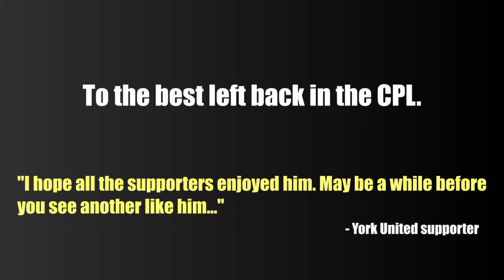The Game That Made PAU FC Buy DIYAEDDINE ABZI | York United to Ligue 2 France !!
Diyaeddine Abzi is one of the most promising young Canadian left backs. He played in Quebec before signing with York United. He quickly became one of the leagues best on both sides of the ball, and after a strong start to the 2022 campaign, he signed a deal to play in League 2 France for Pau FC.